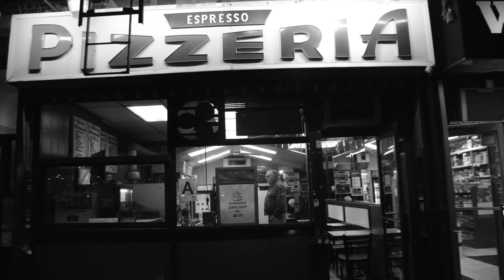2019 New Year Eve NYC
2020 Welcome!